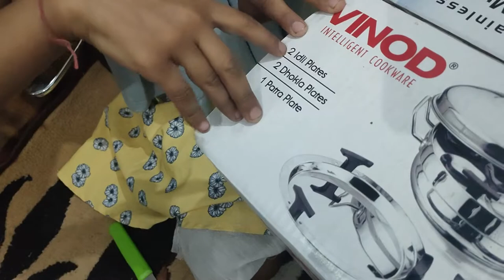vlog38 Unboxing Vinod Kadai And Wok Stainless Steel | Vinod Kadai Reviews | Yuvi And Angel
Unboxing Vinod Kadai And Wok Stainless Steel | Vinod Kadai Reviews |  Yuvi And Angel ||

in this video unboxing vinod kadai stainless steel with yuvi and angel.
2 idli plates, 2 dhokla plates and 1 patra plate
yuvi and angel ne vinod kadai ki unboxing ki hai
agar apko bhi purchase akrni hai to iss link pr click kare

Vinod Stainless Steel 6 pcs Multi Kadai (Induction Friendly) with Stainless Steel lid, 2 idli Plates, 2 dhokla Plates and 1 patra Plate

My Gears
Mobile Samsung Galaxy Note10 Lite

Gorilla Tripod

Mic for Recording and Streaming on PC

MacBook Pro

Unboxing Vinod Kadai And Wok Stainless Steel
Vinod Kadai